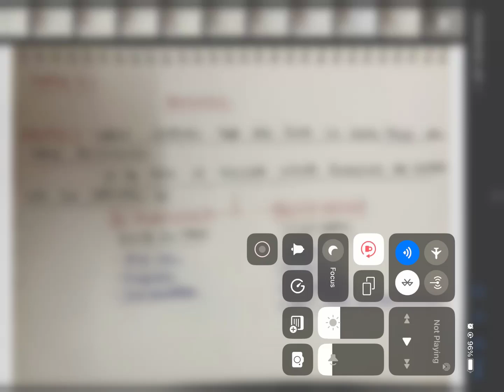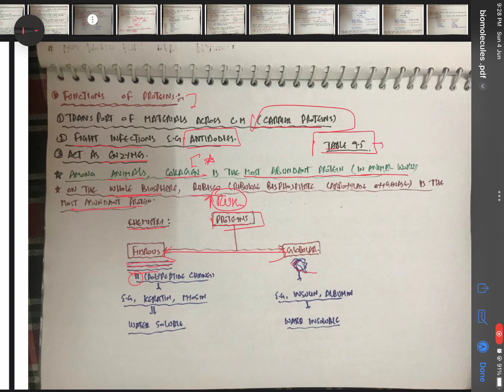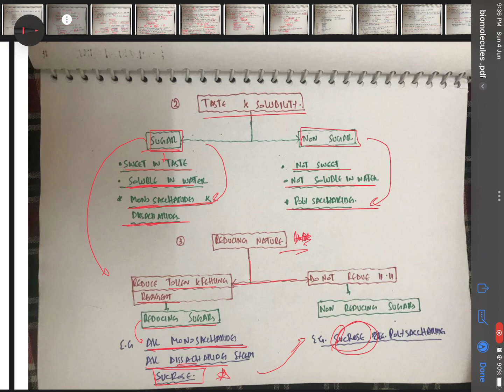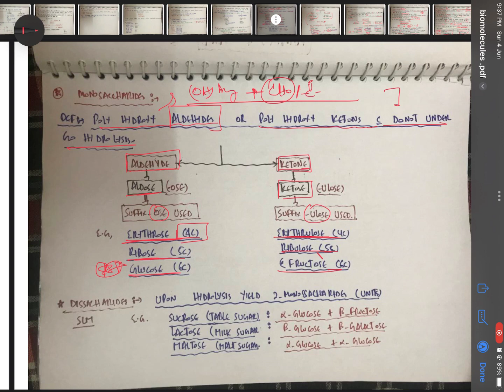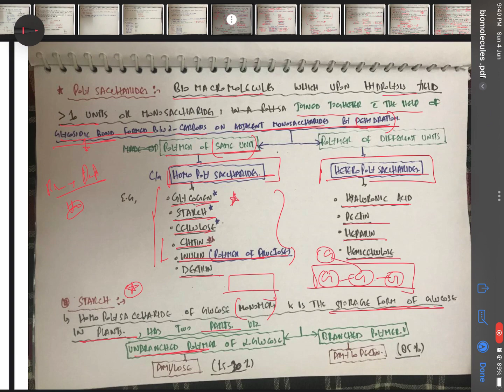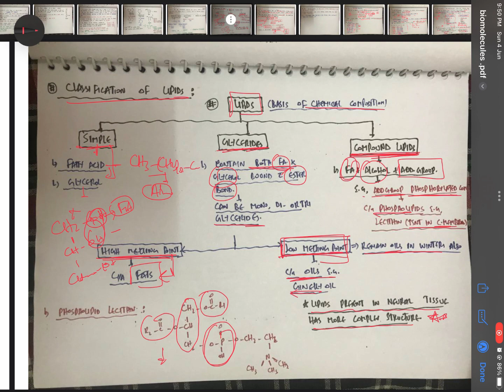BIOMOLECULES FOR NEET ✌️|ONE SHOT VIDEO WITH NOTES🔥|NCERT DECODING SERIES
FOR PDF OF FULL SYLLABUS MOCK TESTS WITH KEY VISIT:
Official Telegram Channel Of Khan Basit Bilal

Hi I am khan Basit Bilal,Medico at GMC jammu.I scored 695/720 in NEET 2020 with AIR 188 .

Stay motivated